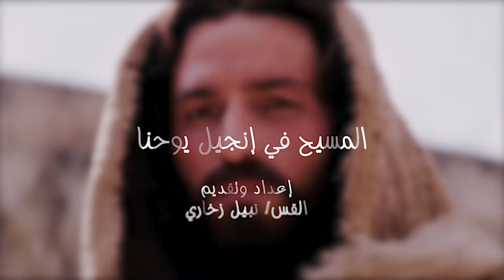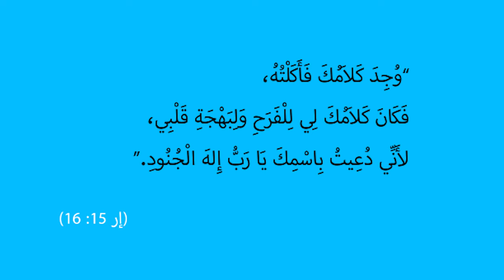المسيح في انجيل يوحنا | الحلقة رقم 50 | المسيح قدوة لنا